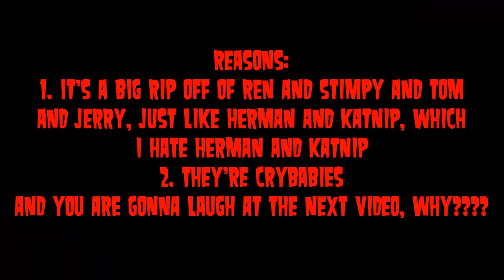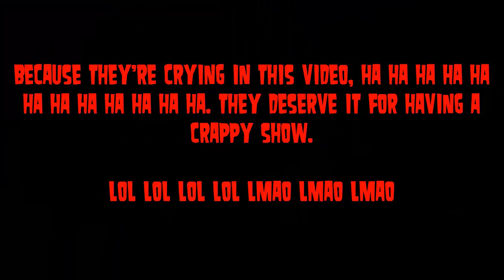Annoucment + Even More Opinion Changes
I'm Using Sandam Texts for Now On